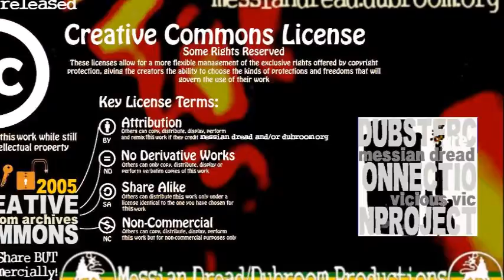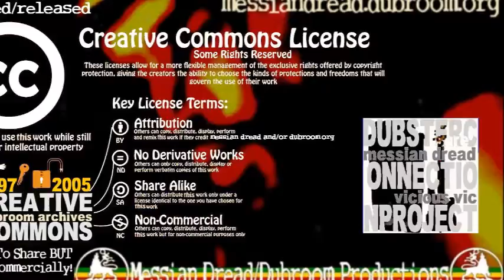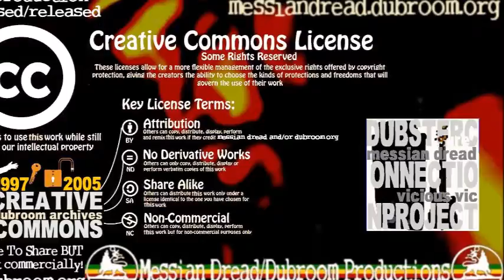Messian Dread - Sensiman Dub (2001) (Dubster Connection Project)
This track is part of a series in which I collaborated with South-Germany based Vicious Vic on bass and Sure Dread on keyboards. The project was originally set up by Vic, who named it the Dubster Connection.